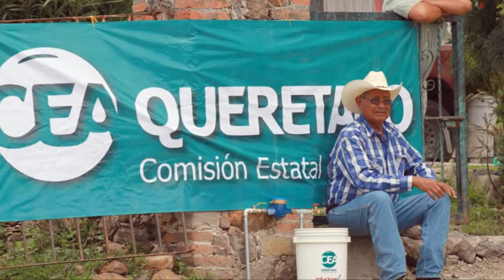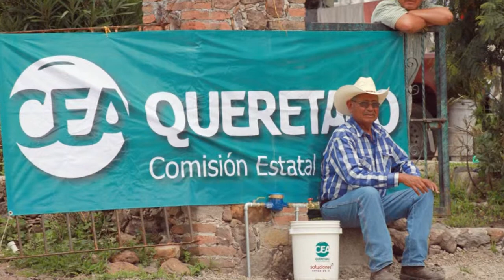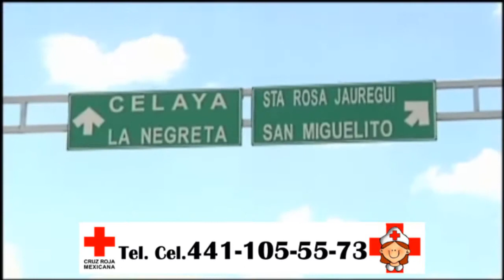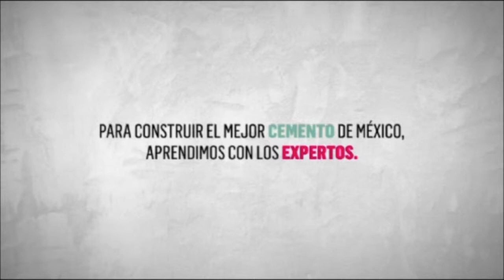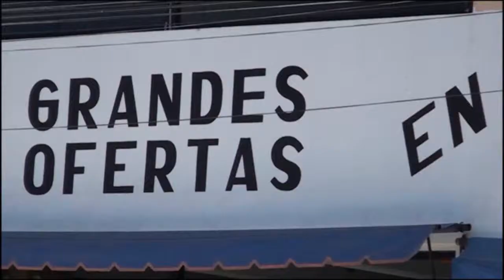info 20 vol 67a